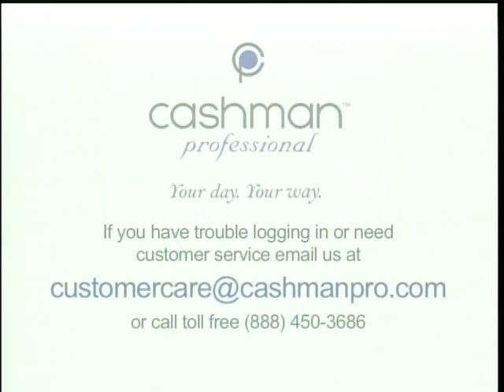Carla & Mark Pollard - The Wedding